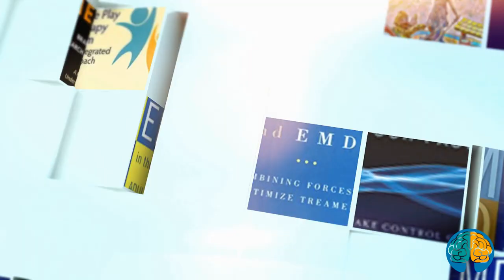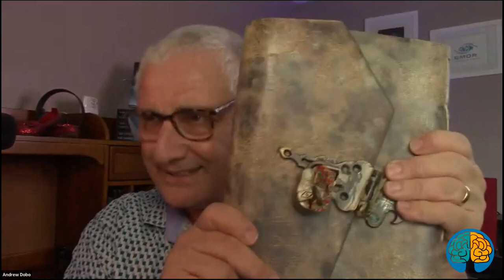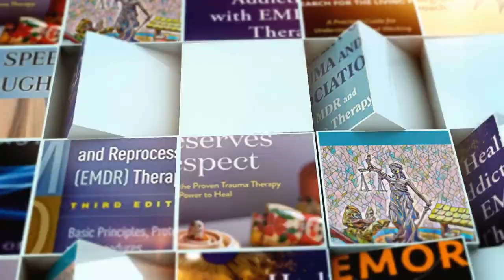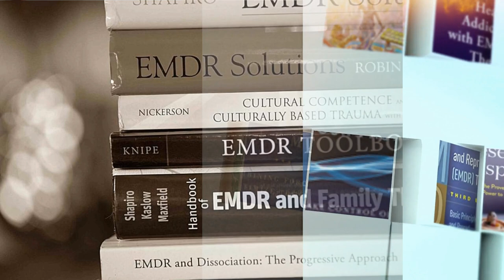Integrating Dreamwork and EMDR Therapy with Dr. Andrew Dobo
Welcome to The Art and Science of EMDR YouTube Channel!
In this interview, we dive deep into the realm of dreams, psychology, and therapy as we sit down with Dr. Andrew Dobo, the author of the book, "The Hero's Journey: Integrating Jungian Psychology and EMDR Therapy."

In this interview, Dr. Dobo, a renowned expert in the field of EMDR therapy, takes us on an exploration of the profound significance of dreams and their connection to the integration of Jungian psychology and Eye Movement Desensitization and Reprocessing (EMDR) therapy.

Drawing upon his extensive experience, Dr. Dobo shares valuable techniques and strategies for working with dreams, offering practical guidance on how to document, interpret and harness their transformative potential. Learn how dreams can be utilized within the context of EMDR therapy, facilitating the healing of past traumas and promoting personal growth.

During this interview, Dr. Andrew Dobo skillfully combines his expertise in Jungian psychology with the therapeutic power of EMDR, providing a unique perspective on the role of dreams in the hero's journey of self-discovery and healing.

Whether you are a psychology enthusiast, a therapist, or simply intrigued by the mysteries of the dreaming mind, this interview with Dr. Andrew Dobo is a must-watch. Gain invaluable insights, expand your understanding of dreams, and discover how they can unlock the hidden depths of the human psyche.

Timestamps:
0:00 - Intro
2:05 - Focusing beyond our distractions
6:15 - Using journals to document dreams
13:00 - The 6 stages of transformation & EMDR
14:30 - EMDR and nightmares
20:20 - Turning dreams into EMDR targets
24:00 - Dream interpretation and future template
3I 0:50 - A dream demo with Dr. Andrew Dobo

Resources:
The Hero's Journey: Integrating Jungian Psychology and EMDR Therapy
Unburdening Souls at the Speed of Thought: Psychology, Christianity, and the Transforming Power of EMDR